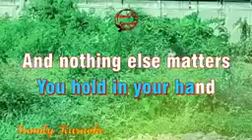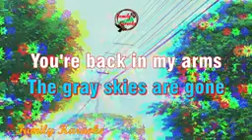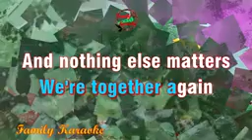TOGETHER AGAIN... KARAOKE VERSION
TOGETHER AGAIN...

EDDIE PEREGRINA

KARAOKE VERSION 🎤🎙️🎼